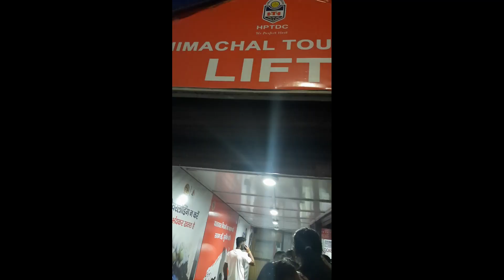Summer Festival 2022 | Shimla | Himachal | Day 1 Activities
After a long wait of 3 years, this summer festival organized at Mall Road, Shimla from 5th-8th June 2022. Arunoday Sharma (9-year old  KBC Participant from Shimla) & "Harmony Of Pines" (Hunarbaaz fame Orchestra group of HP Police) were the major attractions of Day1. Many celebrities like Kuldeep Sharma (Nati King), Hansraj Raghuvanshi (Baba) & famous punjabi singer Guru Randhawa performed at Ridge during last 3 days.